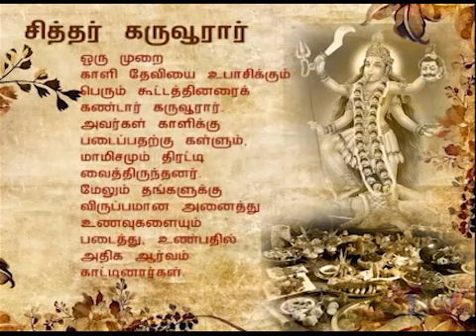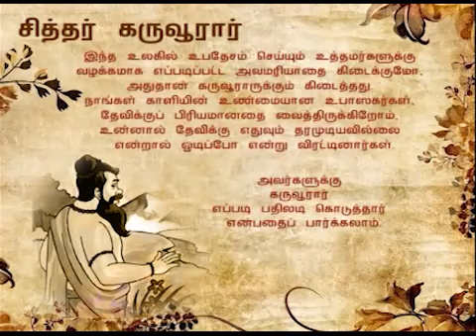சித்தர் அருள் - கருவூரார் - 30. Alpha Mind Power. (Ph: 6379691989, 6379300611)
சித்தர் அருள் - கருவூரார் - 30

You can download our mobile App 'Alpha Mind Power' to attend the online class to learn basic Alpha Meditation. Class is available in English and Tamil.

நமது மொபைல் ஆப்  'Alpha Mind Power' பதிவிறக்கம் செய்து அதில் நமது முதல் நிலை வகுப்பை ஆன் லைனில் ஆங்கிலம் மற்றும் தமிழில்  நீங்கள் கற்கலாம்.

In this channel we upload videos by Guruji Srimatha Vijayalakshmi Panthaiyan. Guruji speaks about how to train the mind to handle various situations in life.

இந்த சேனலில் குருஜி ஸ்ரீமாதா விஜயலக்ஷ்மி பந்தையன் அவர்களின் வீடியோக்களை பதிவேற்றம் செய்கிறோம். வாழ்வின் பல சூழ்நிலைகளை எதிர்கொள்ள மனதை எப்படி பக்குவப் படுத்திக் கொள்ள வேண்டும் என்று விளக்குகிறார். அத்துடன் LIKE  செய்யவும் SHARE செய்யவும்.